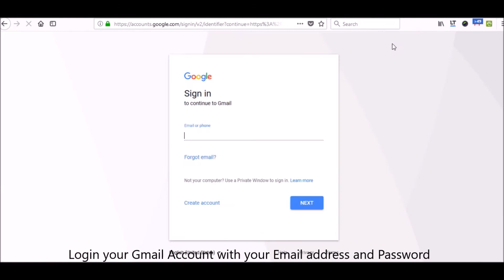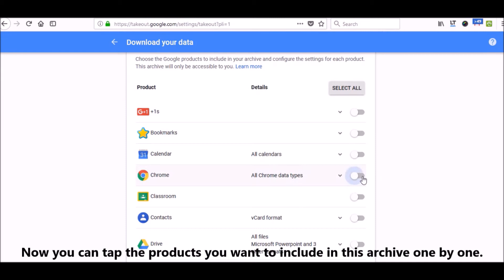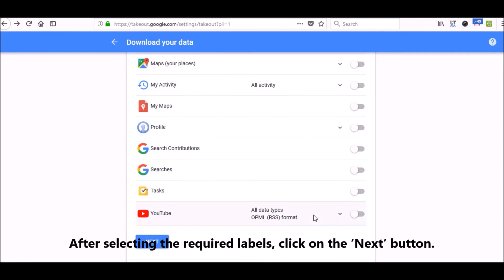🆕Email Backup Gmail ▶ How to backup Gmail Emails to Computer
To learn more about email backup Gmail you can check out

The video is about email backup Gmail valuable information but also try to cover the following subject:
-how to backup Gmail emails to google drive
-how to download &amp; backup all Gmail emails
-how to backup all emails from Gmail

 Something I saw when I was looking for info on email backup Gmail was the absence of relevant info.
Email backup Gmail, however, is a subject that I know something about. This video for that reason should be relevant and of interest to you.
If you would like to discover more regarding how to backup Gmail emails to google drive I advise you to look into our various other videos

If you were looking for more information about how to backup Gmail emails to google drive or how to download &amp; backup all Gmail emails did this video aid?
Possibly you wish to comment listed below and let me understand what else I can help you with or details on email backup Gmail.

Download all Emails from Gmail to your Laptop, PC, Drive
Download All of Your Emails From Gmail. Learn How to Download and Backup All Gmail Emails for PC or Laptop.

Step-By-Step Process to Download All of Your Emails From Gmail (Gmail Backup) to Computer

IF you have already signed in the Gmail account, the open Google Account Page (My Account Page).

Step 2: Move on to the ‘Personal info & privacy‘ section, then click on ‘Control your content‘.

Step 3: In the ‘Control your content’ section, we can download or transfer the content to use in any other account. Go to ‘Download your data’ section and click on ‘ CREATE ARCHIVE‘.

Step 4: There you can manage your archives. You can select Google products to include in the archive. There you can see all Google products list, including Gmail, Bookmarks, Contacts, Calendar, Drive, Map, Chrome, Profile, YouTube etc.

All Google products will be selected by default. If you don’t want to download all google product data, then click on ‘SELECT NONE’ to deselect all. Now you can tap the products you want to include in this archive one by one.

For Gmail Backup, tap ‘Mail’ and then click on the down arrow. Now you can select ‘All Labels’ in your Gmail or can include selected labels like Inbox, Sent, Draft etc.

After selecting the required labels, click on the ‘Next’ button.

Step 5: Here you can see the number of Google products selected in this archive. You can also customize the archive by selecting the ‘File Type’, ‘Archive Size’, ‘Delivery Method’ etc

Default archive size is 2 GB. If your backup size is larger than 2 GB, then it will be split into multiple files.

‘Send download link via email’ is the default delivery method. You can select other options like ‘Add to Drive’, ‘Dropbox’ or ‘One Drive’ from there.

If you have selected ‘Send download link via email’ as the delivery method, you will get the download link as an email once archive file creation is completed. You will get one week time to download the archive file.

Now click on ‘CREATE ARCHIVE‘ button.

Step 6: Once the archive creation is completed, Google will send you a confirmation mail with the ‘Download archive’ link. Click on it to download the Gmail Backup and save it in a secure place.